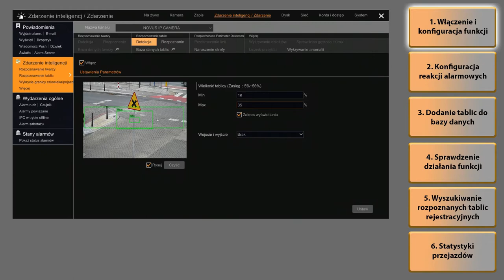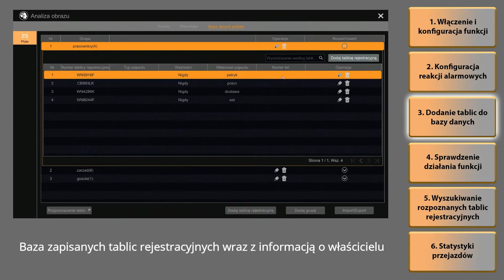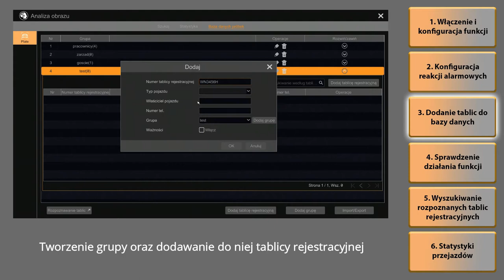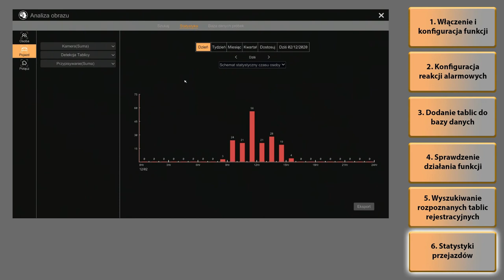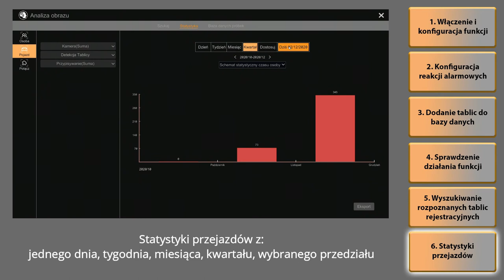System rozpoznawania tablic rejestracyjnych, rejestrator NOVUS serii 6000 i kamera NVIP-2H-6732M/LPR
System rozpoznawania tablic rejestracyjnych oparty na rejestratorze NOVUS serii 6000 oraz kamerze NVIP-2H-6732M/LPR

Intro: (0:00)
Włączenie i konfiguracja funkcji: (0:11)
Konfiguracja reakcji alarmowych: (0:38)
Dodanie tablic do bazy danych: (1:54)
Sprawdzenie działania funkcji: (2:24)
Wyszukiwanie rozpoznanych tablic rejestracyjnych: (2:46)
Statystyki pojazdów: (3:48)